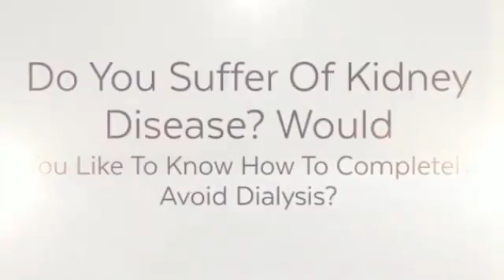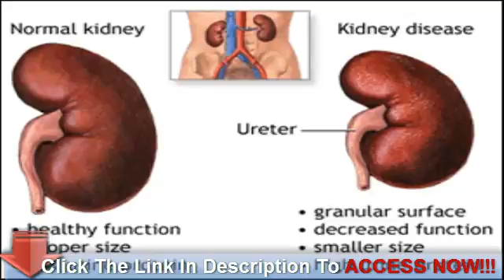Doctors Who Treat Kidney Disease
◄◄ THE BEST NATURAL TREATMENT FOR KIDNEY DISEASE THAT EXISTS & REALLY WORKS!!!

The incidence of renal disease, also called kidney disease, has increased with the increase in diabetes, which damages organs. But nephrologists, doctors who treat this type of disease, treat a wide variety of patients, not just diabetics. A kidney disease doctor in Dallas may treat patients born with renal deformities, patients with recurrent stones or infections or patients with renal failure from taking certain medications, such as immunosuppressants. Most people are born with two kidneys, but can function just fine with just one, as long as the one functions normally.
A nephrologist is a specialist, meaning he takes additional medical training in his specialty after medical school and internship. The internal medicine residency programs last three years, but after this training, the doctor must also complete an additional two-to-three year fellowship. Some nephrologists specialize in pediatric medicine while others treat only adults. Renal specialists do not normally treat urinary problems or issues with the prostate.
When kidneys fail completely, a person can survive only by undergoing dialysis three times a week or by receiving a kidney transplant. The nephrologist will help make the decision whether to undergo peritoneal or hemodialysis, which have different advantages and disadvantages. Nephrologists may place vascular access devices for hemodialysis and will see dialysis patients several times a month to assess how well dialysis is keeping the body clear of waste products. A nephrologist may also perform kidney biopsies to check for cancer or other abnormalities, but a nephrology specialist is not a surgeon and does not perform surgery.
Renal doctors often work closely with nutritionists, because nutrition is an important part of care for patients with kidney disease. Many people with these disorders have high blood pressure and need to follow a low-sodium diet. Some may need to watch their potassium intake when they develop severe disease.
Blood tests and urinalysis help doctors monitor renal function for their patients. More complex testing such as ultrasound or intravenous pyelogram help diagnose stones or other blockages. Patients with kidney disease can deteriorate quickly and may need frequent follow-up.
Kidney failure progresses through five stages; most patients do not to see a nephrology specialist until they develop until they reach stage four or stage five disease, or have a glomerular filtration rate of 30 or lower. Glomerular filtration rate, also known as GFR, normally falls as people age and mild renal dysfunction develops, but most do not need to see a nephrologist.